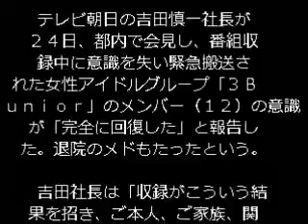ももクロ妹分１２歳アイドル意識「完全回復」で一般病棟 退院へ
テレビ朝日の吉田慎一社長が２４日、都内で会見し、番組収録中に意識を失い緊急搬送された女性アイドルグループ「３Ｂ　ｊｕｎｉｏｒ」のメンバー（１２）の意識が「完全に回復した」と報告した。退院のメドもたったという。

　吉田社長は「収録がこういう結果を招き、ご本人、ご家族、関係者におわび申し上げたい」と改めて謝罪。女児の容体について、「意識は完全に回復して一般病棟に移っている。治療を続けており、退院のめどがたった」と説明した。

　後遺症に関しては、「治療や回復の過程は、控えさせていただきたい」と話すにとどめた。

　今月４日の同局の会見では、女児の容体に関して「意識は十分に戻っていない」と語っていた。

　同局は今月６日に原因究明などを行う検証委員会を設置。女児が「大人用」と書かれたヘリウムガスが入った市販のパーティーグッズを一気に吸ったことが原因の一つに挙げられているが、原因究明には至っていない。社長は「ご本人がガスを吸ったか覚えていないと聞いておりまして、原因を特定できる状況にない。検証委員会で早急に詰めている段階」と話した。

　女児は１月２８日に行われたＢＳ朝日放送「３Ｂ　ｊｕｎｉｏｒの星くず商事」（土曜、深夜３・００）の収録中に意識不明となった。番組は現在、休止中で今後の放送について社長は「現段階で未定」とした。